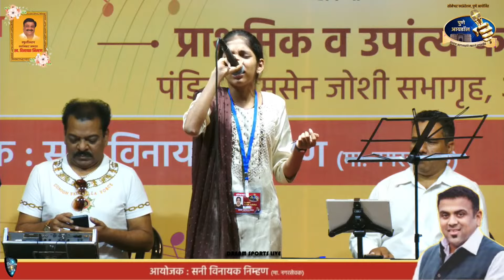555 - Mukta Naresh Nivalkar || PUNE IDOL 2024 || DAY 1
555 - Mukta Naresh Nivalkar || PUNE IDOL 2024 || DAY 1